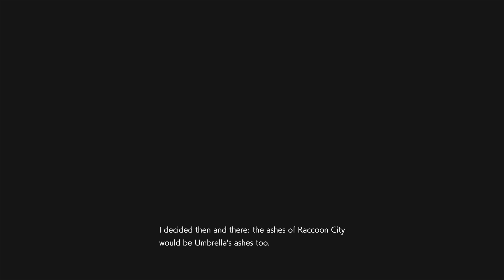Resident Evil 3 Remake Ep. 6 The Final Dance